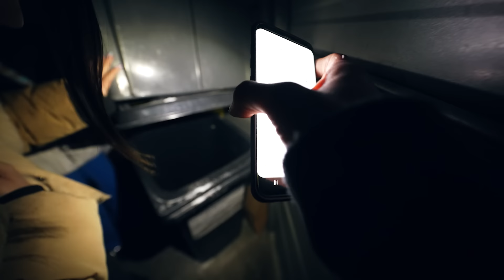LOSUJEMY ZA ILE ŻYJEMY CAŁY DZIEŃ!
Kolejny film już jutro 17:00!